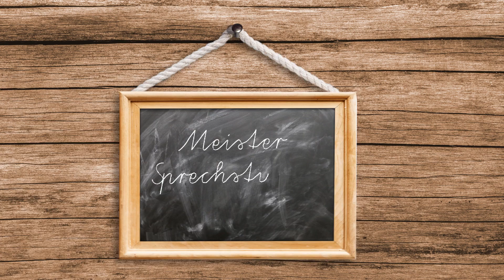Buchen Wolllaus - Ursachen, Symptome und wirksame Lösungen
Die Buchenwolllaus ist ein hartnäckiger Schädling, der Buchenbäume befällt. Sie hinterlässt einen weißen, wachsartigen Belag auf den Blättern und schwächt die Pflanzen. In diesem Video zeigt unsere Gärtnerin Ruth, wie man diese lästigen Schädlinge effektiv bekämpfen kann.